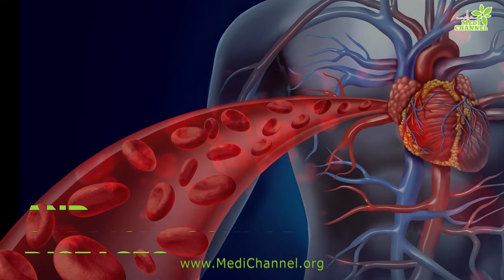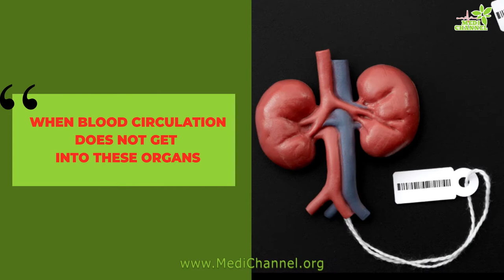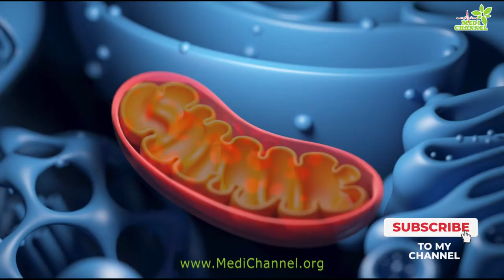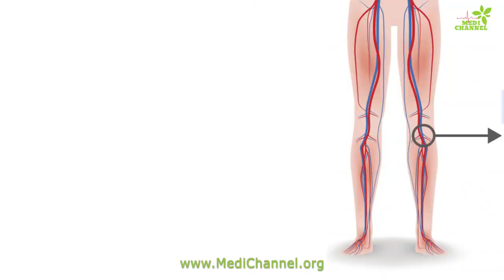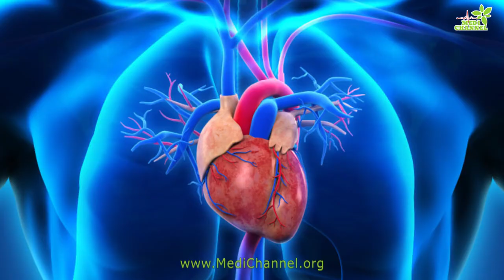Diabetes and Antient Herb Ginkgo Biloba – How Can Ginkgo Biloba Help You Cure Diabetes?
At The MediChannel, we provide you with guidance and strategies to overcome day to day health challenges, including Diabetes, High Blood Pressure, Pains and Stress. Our ultimate goal is your Health and Happiness.
You may also be interested in the below articles.

Many Factors Can Cause Clotting Within BLOOD Vessels.
Ginkgo Biloba Being Used For Alzheimer's and prevent atherosclerosis.
Ginkgo Biloba is not a drug.
If you take other drugs, talk to your doctor before taking Ginkgo Biloba.
Dosage is 120 mg 2 times a day.
In this video, we're going to talk about the health benefits of ginkgo Biloba. 5 possible benefits of ginkgo Biloba, especially for people with diabetes.

Ginkgo biloba memory benefits? Ginkgo biloba has many health benefits.

Ginkgo biloba review of benefits & side effects.
Ginkgo biloba is a nootropic that is supposed to have benefits for memory dementia and more.